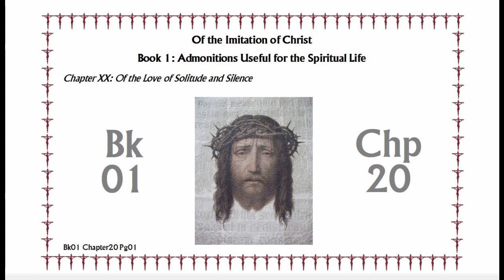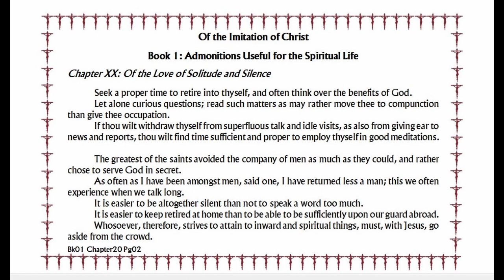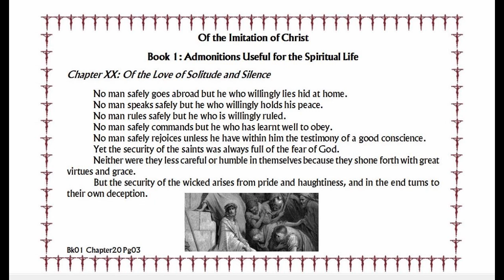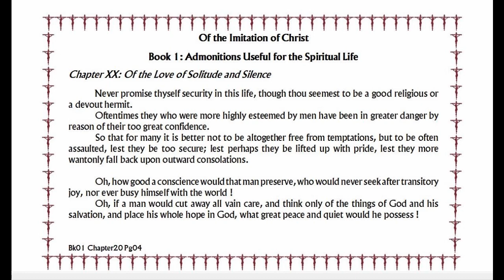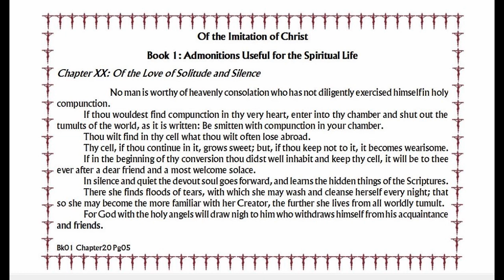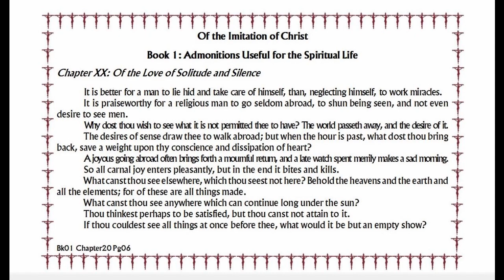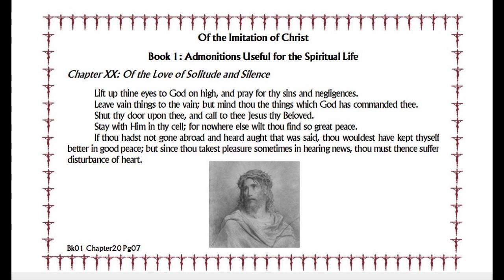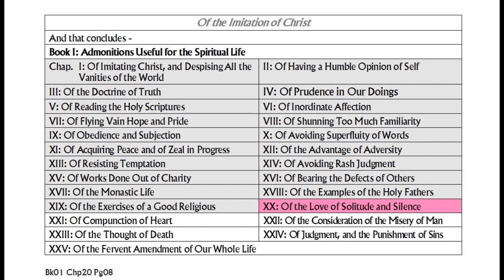Bk01 Chp20 Video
Chapter 20: Of the Love of Solitude and Silence
of Book 01: Admonitions Useful for the Spiritual Life
from “Of the Imitation of Christ”